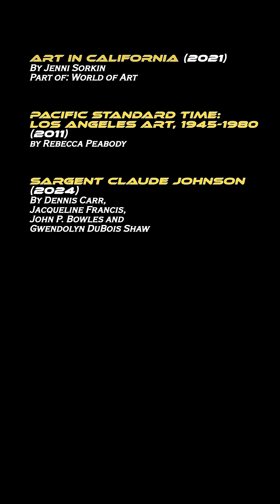Jacqueline Francis, co-curator of "Sargent Claude Johnson"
Jacqueline Francis, co-curator of "Sargent Claude Johnson" exhibit @thehuntington. Exhibits ends 20 May 2024.